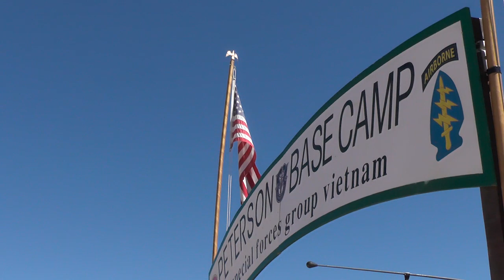Forcalqueiret - Peterson Base Camp - 5Th special forces group vietnam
Peterson Base Camp - 5Th special forces group vietnam